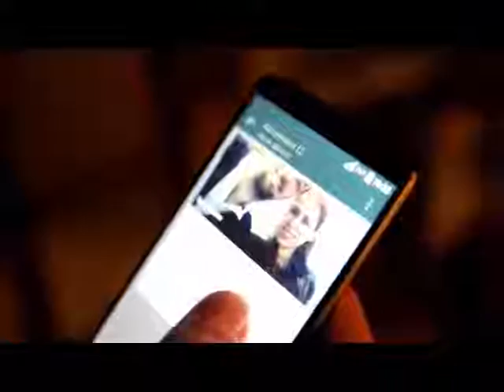Foto Kemal Wedding Photography® 2016 Düğün Hikayesi (Wedding Story)